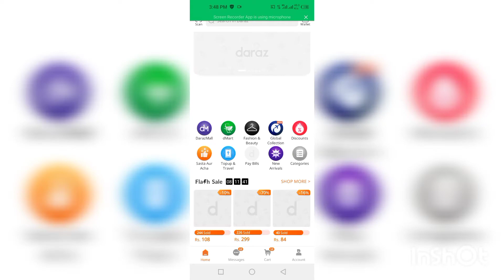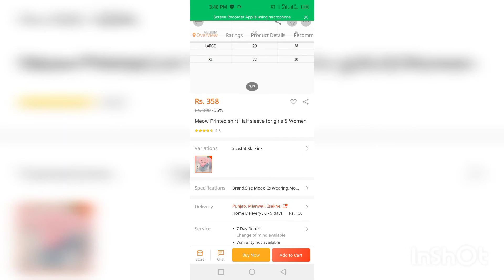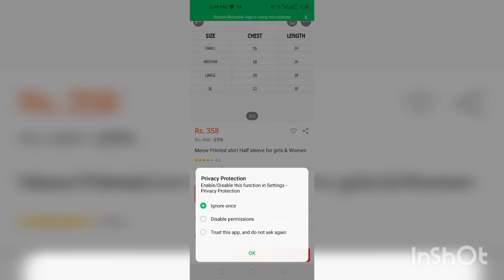Daraz shopping trick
How to shop on daraz to shop safe n good items.